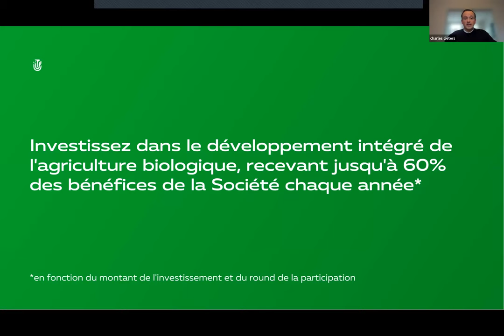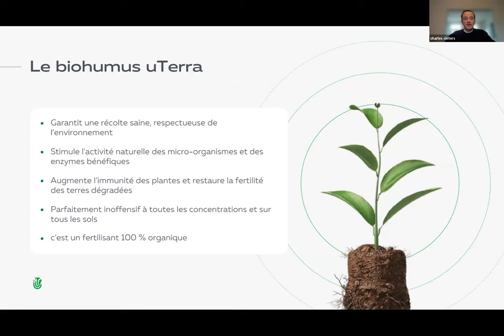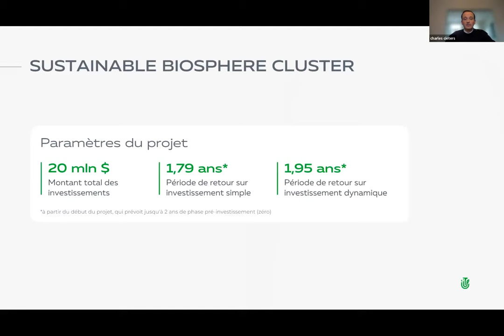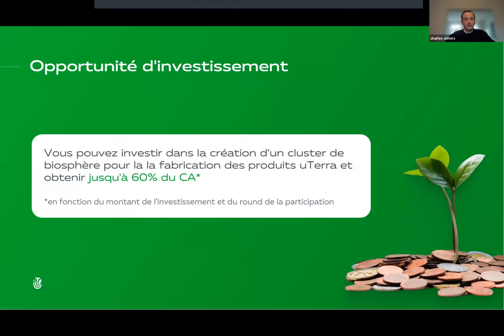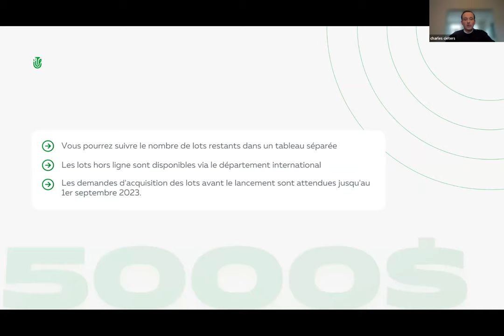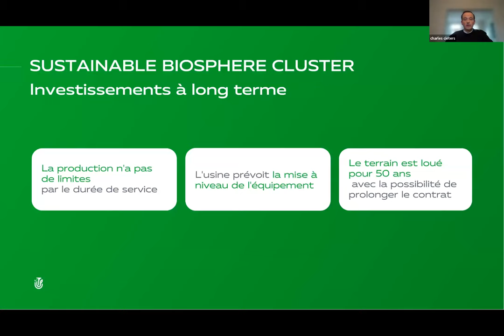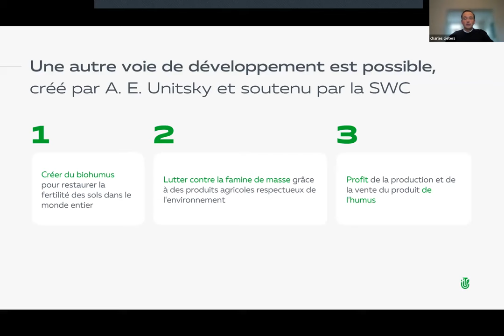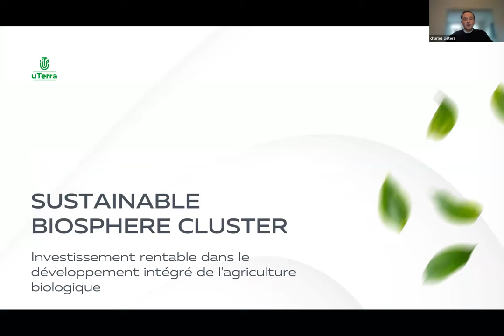10.01.2024 7:00 PM Belgium Сharles Cieters „uTerra”